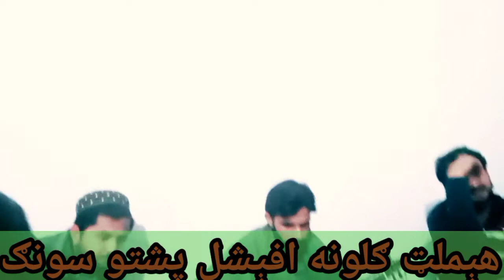ما چه ﺯان سفر ته جوړ کړه لو .خاص ده مسافرو ده پاره.